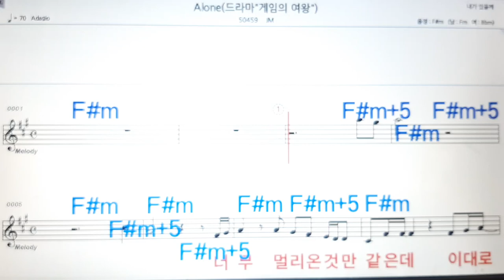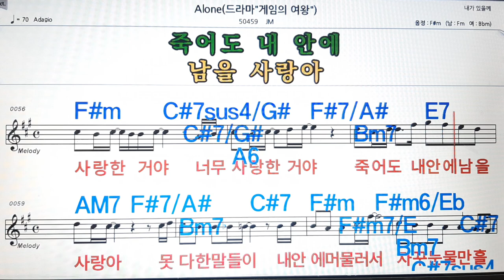Alone/JM💋노래방, 악보,반주, 가라오케 ,코드, 가사 .💖Karaoke, Sheet music ,Chord, Lyrics ,MR